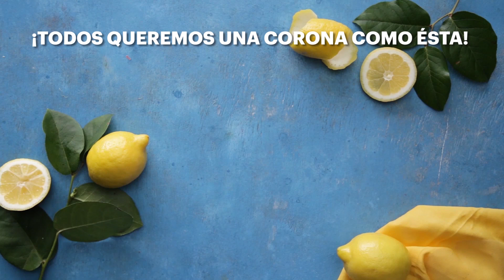Especial Tortas!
Seguinos en nuestras redes para ver más recetas!